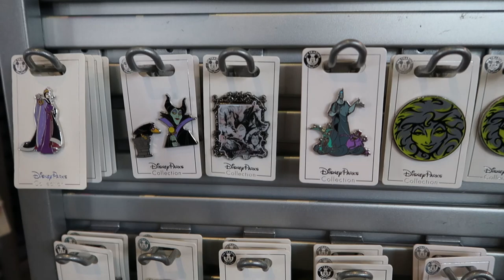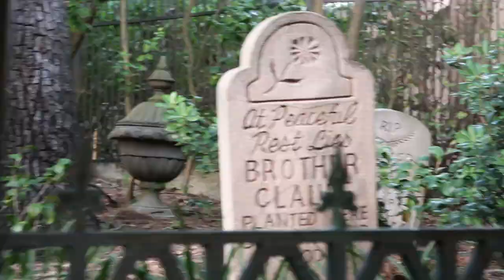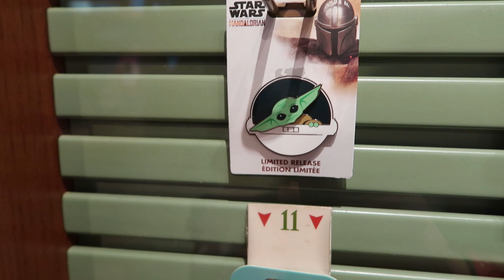Walt Disney World Vlog | Magic Kingdom at Night | Disney Springs | Dinner at The Boathouse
In November 2020 we got to take a trip to our favorite place on earth!

Come along as we take a look at Magic Kingdom at night! From amazing cavalcades to the castle donned in an ugly sweater projection, Disney around the Holidays has it all! We got to check out the Boathouse for the first time, and it certainly lived up to the hype!

Haley and Tommy